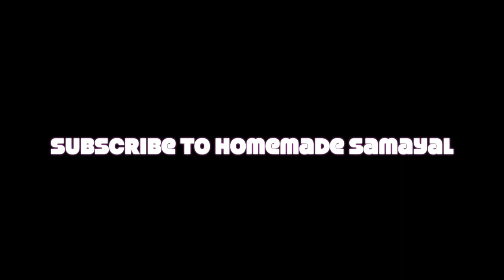Nagercoil Style Garam Masala Powder Recipe | In Tamil With English Subtitles | Homemade Samayal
Garam Masala Powder Recipe | In Tamil With English Subtitles | Homemade Samayal